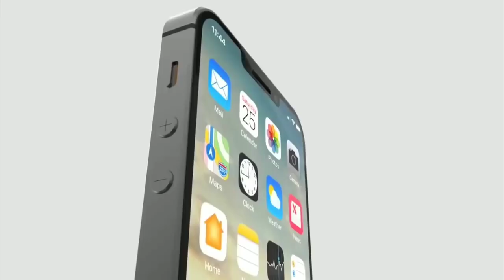Apple iPhone SE 2 / first look / launch date